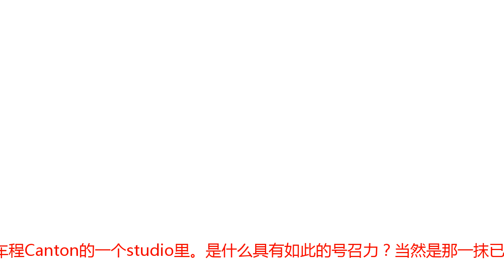NBA媒体日里的记者都在忙什么？高强度的一天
北京时间9月25日，今天，一个看上去好似与往常没什么不同的周一。然而，波士顿体育记者的半壁江山，都聚集在离波士顿半个小时车程Canton的一个studio里。是什么具有如此的号召力？当然是那一抹已经沉静快四个月的绿军。凯尔特人媒体日这天，凯尔特人负责推特的工作人员在早上八点多就提醒球迷们，关注今天的凯尔特人媒体日的活动。十一点左右，球员们陆续进入场地，准备换上队服开始今天的拍摄。记者们也早早得聚集在发布会现场。这些记者有的来自ESPN, NBC，也有的来自波士顿本地的报纸，网站和电台。离发布会开始还有近二十分钟，记者们早已准备就绪。有的开始准备录音设备，有的打开电脑，浏览着网上的信息，还有的把自己想问的问题写在本子上。摄影师们早早架好摄像机，和制作人聚在一起讨论录制的内容。每当有凯尔特人的工作人员出现，记者们和摄像师们都会立马看向他们，坐直，集中注意力。伴随着最好的控球手之一欧文和全明星小前锋海沃德的回归，一支从防守到进攻都全面升级的绿军，媒体们自然不愿错过全员亮相的一点细节。发布会现场的记者们十分安静，准备着自己要采访的内容。另一旁定妆照的拍摄现场却十分火热。本次拍摄现场分